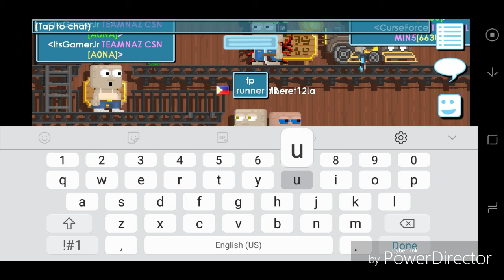This scammer scammed me growtopia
If u see cherishgt run and never trade her